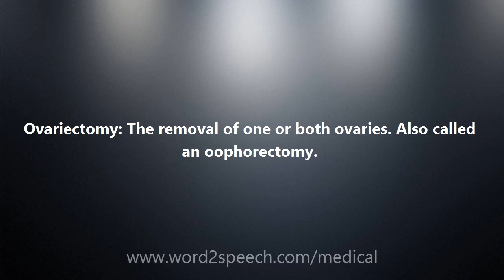Ovariectomy - Medical Meaning and Pronunciation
Ovariectomy

Ovariectomy: The removal of one or both ovaries. Also called an oophorectomy.

How to pronounce Ovariectomy
definition of Ovariectomy
audio dictionary
How to say Ovariectomy
What is the meaning of Ovariectomy
Pronounce Ovariectomy
Medical dictionary
Medical definition of Ovariectomy